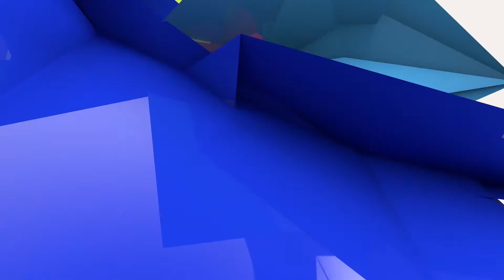I HAD EYES ONLY FOR AHNEEKA - BBNAIJA FORMER HOUSEMATE, ANGEL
Former Big Brother Naija housemate, Angel, in a chat with Olorisupergal TV.  Excerpts from his interview:

1. The partnerships were strictly business.
2. My strategy was simple, to be myself, sell myself and bring the money.
3. I lack the ability to  dislike people.
4.  I don't like crowd.
5. I have music addiction.
6. My confidence was misunderstood by viewers and other housmates.
7. I was relevant in thee house because I could connect with Alex, Teddy, Ifu, Tobi and others housemates individually.
8. The last week I spent in the house was with Cee C. I was helping her control her anger and her rage. We almost had a fight. Cee C is trying her bestto be a better version of herself. I beleive everyone has issues and that shouldnot make her a black sheep.
9. I don't mix business with pleasure.
10. I was not trying to be Ahneeka's boyfriend in the house.
11. I want Rico Swavey to win.